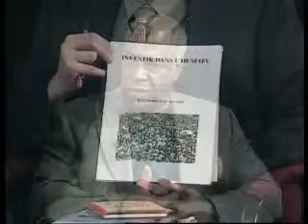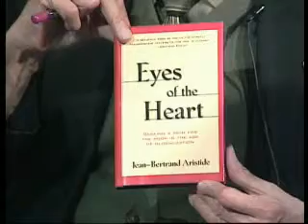Oakland Is...Haiti after 2010 earthquake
Talk show about the "movers, shakers, and image makers" of the San Francisco bay area, produced since 1991.